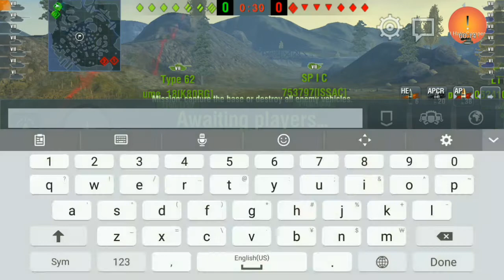World of Tanks Blitz Valkyria Edelweiss Love 5 kills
just love this tank.